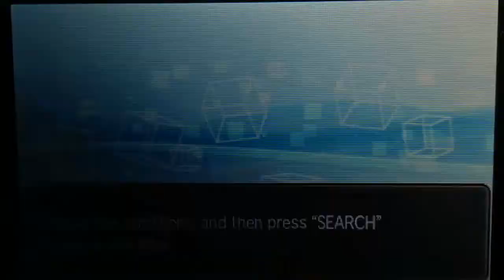SHINY YVELTAL NACH 682 SRs (SHINY LIVINGDEX 167/1008) | Pokémon UltraSonne und UltraMond